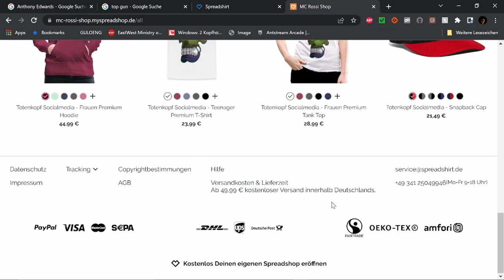Best of Twitch November W 3 V 2